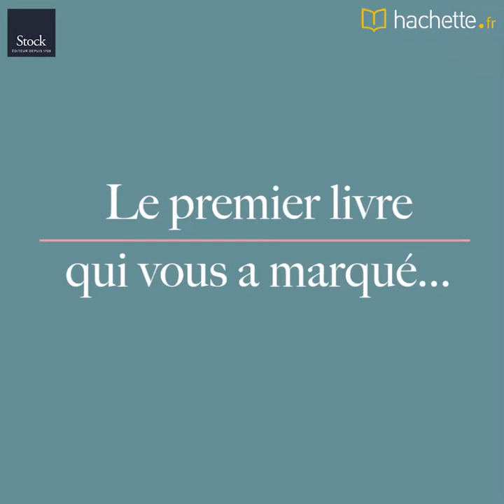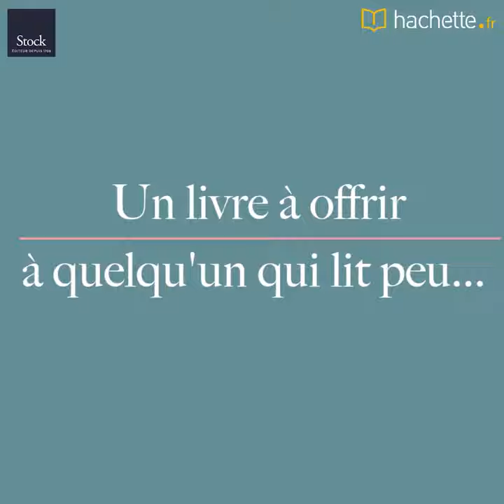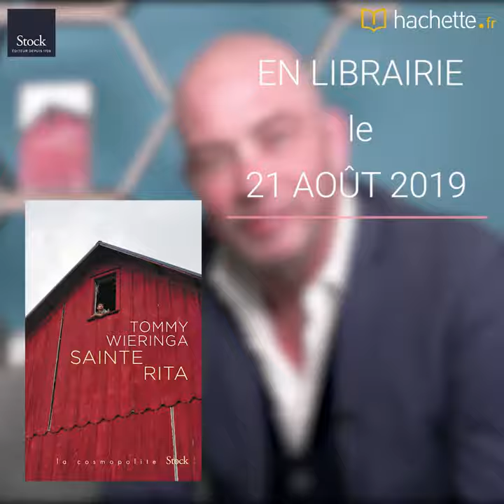Lire Avec Tommy Wieringa, auteur de "Sainte Rita"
À l'occasion de la parution en France de son roman "Sainte Rita", le romancier néerlandais Tommy Wieringa nous parle de ses habitudes de lecture.
En ce mois d’août 1975, un événement majeur vient troubler la quiétude du village néerlandais de Fagne-Sainte-Marie : un avion s’est écrasé dans le champ de maïs d’Aloïs Krüzen. À son bord, un Russe grièvement blessé. Aloïs s’empresse de le secourir, bouleversant sans le savoir le cours de sa vie et celle de Paul, son fils de huit ans.
Quarante ans plus tard, si le temps semble s’être arrêté dans la vieille ferme des Krüzen, le monde extérieur, lui, ne cesse de changer. Paul partage son quotidien entre son magasin de curiosités militaires, son meilleur ami Hedwiges et Rita, charmante prostituée thaïlandaise. Mais le jour où Hedwiges se fait voler ses économies, l’équilibre est rompu…

Chronique villageoise, roman d’amitié et de filiation, Sainte Rita est une ode à ces hommes ordinaires qui cherchent leur place dans un monde en perpétuel changement.